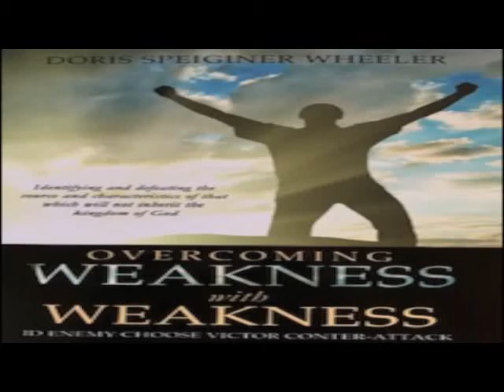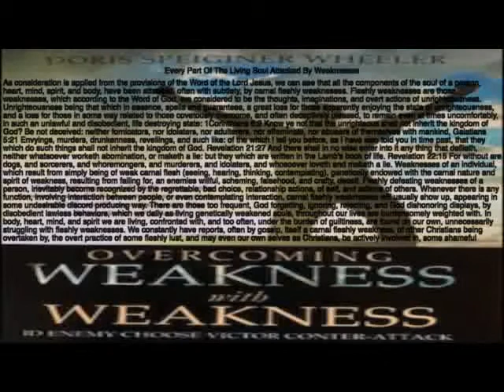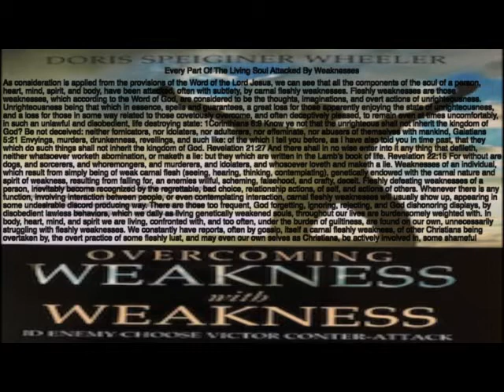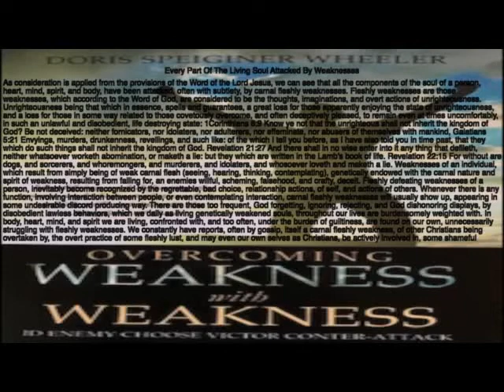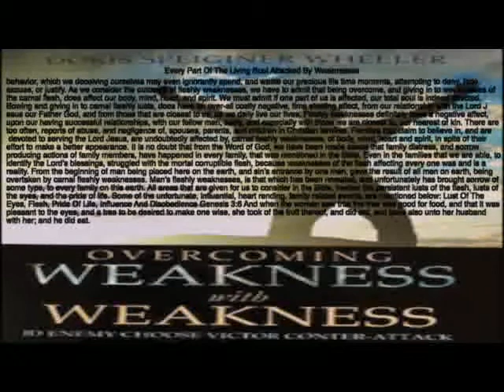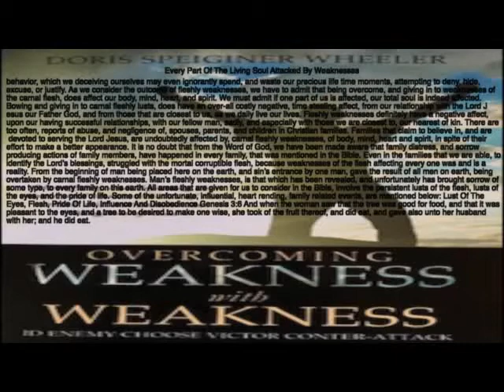Every Part Of The Living Soul Attacked By Weaknesses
Every Part Of The Living Soul Attacked By Weaknesses...As consideration is applied from the provisions of the Word of the Lord Jesus, we can see that all the components of the soul of a person, heart, mind, spirit, and body, have been attacked, often with subtlety, by carnal fleshly weaknesses.